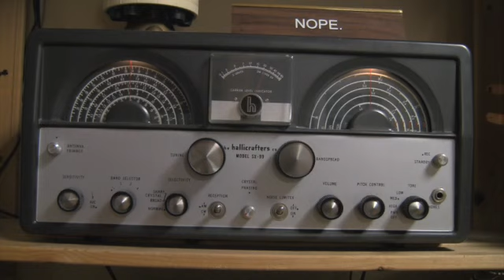Cover of David Bowie's "Heroes"